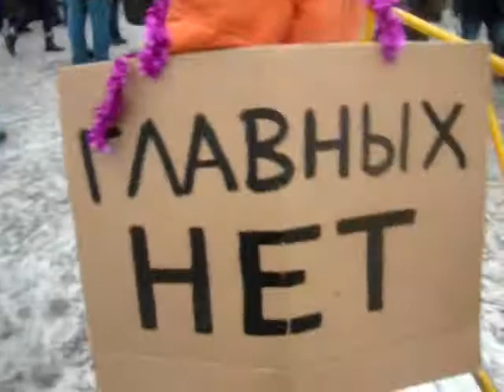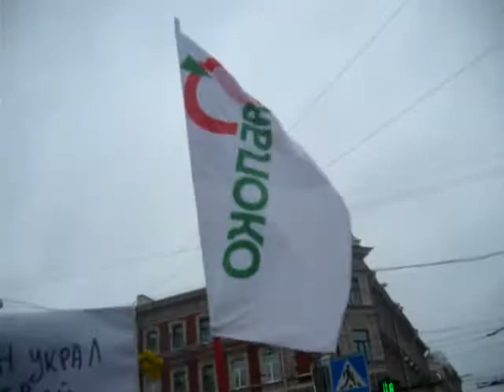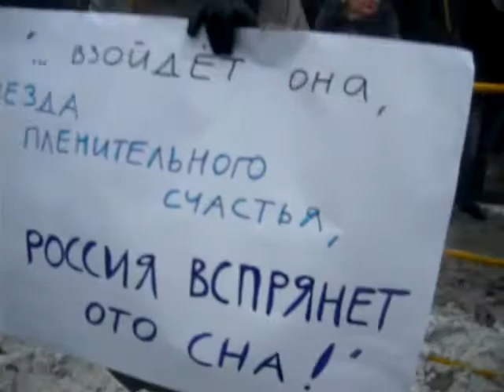Протест против выборов 24-2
СПб. Семеновский плац. Системная оппозиция